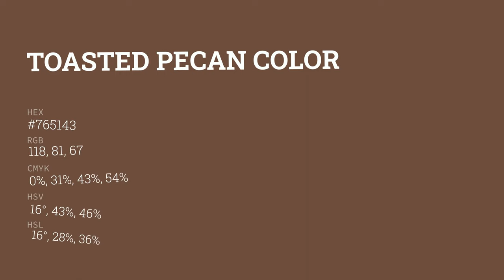Toasted Pecan color #765143 hex color - Brown color - Cool color 765143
What color is Toasted Pecan ? #765143 hex color - Brown color - Cool color 765143

Hex #765143 Color Code is also known as Toasted Pecan color.